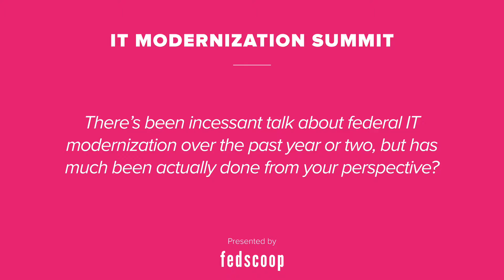IT Modernization Summit 2018 — Verizon's Craig Bowman PT.2